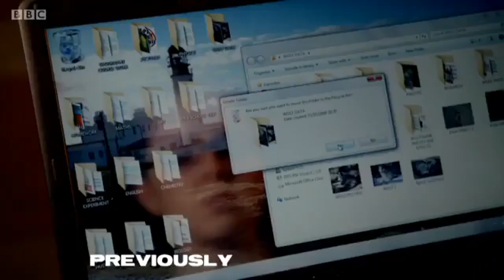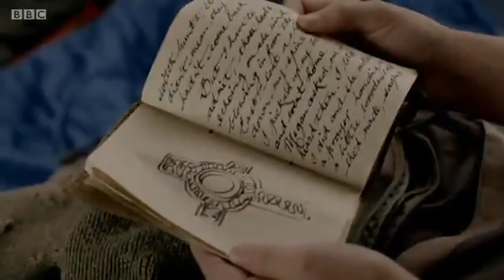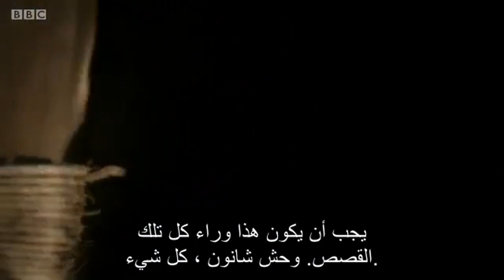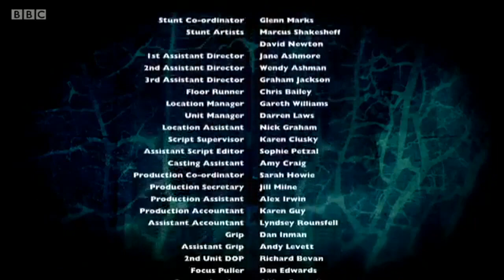مسلسل المستذئبين wolfblood الموسم 2 الحلقة 10 كاملة مترجمة